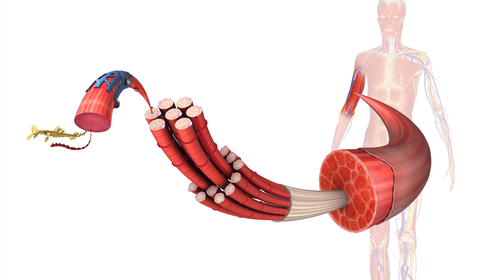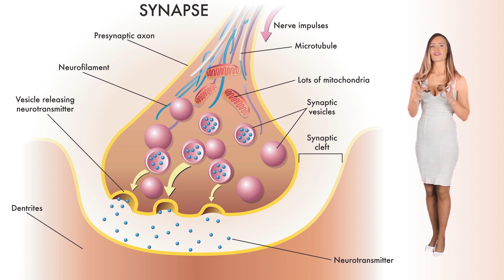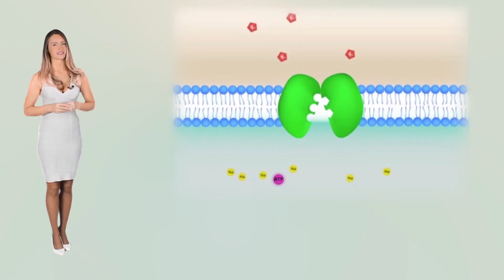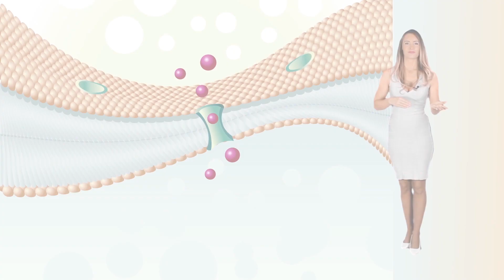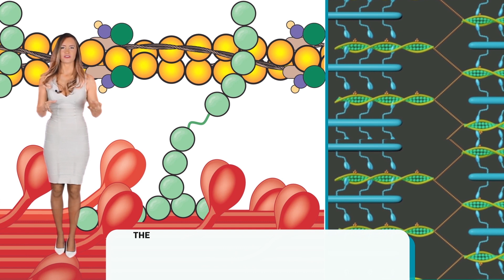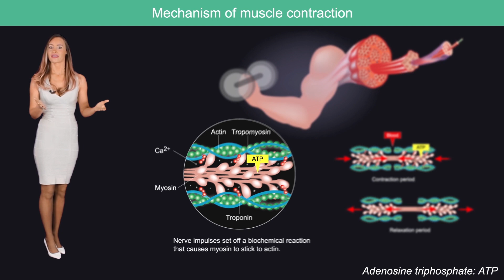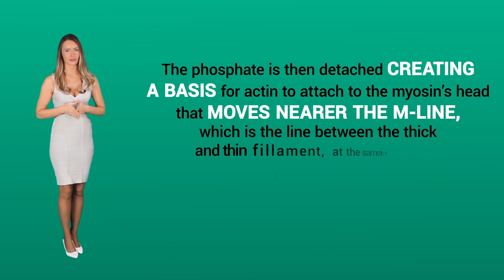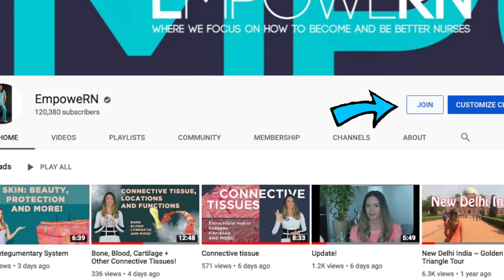Muscle Contraction: Neurotransmitters, Neuromuscular Junction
Muscle contraction applies to a single fiber and is dependent on a neurotransmitter called acetylcholine which is one of the chemical neurotransmitters in addition to dopamine, GABA, epinephrine, and norepinephrine.

***Learn how to study for Anatomy & Physiology, enjoy the music free version of this video in the -Study Zone- section and much more, go here:

Credits
Contributing writers and video editors:
Lorraine Bunag
Michael Kostikin